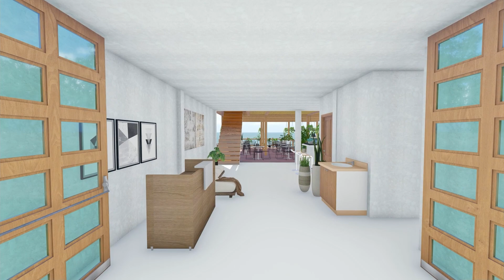Proyecto El Márquez Restaurante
Proyecto: Proyecto El Márquez Restaurante
Ubicación: Zona Diamante de Acapulco , guerrero
render: V C Arquitectos.
Programas: Archicad y Lumion 10.